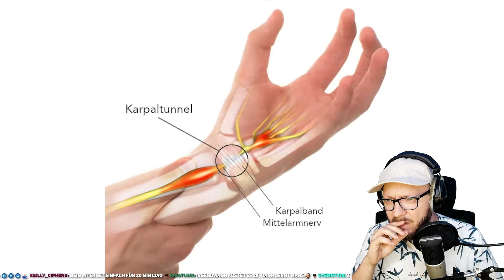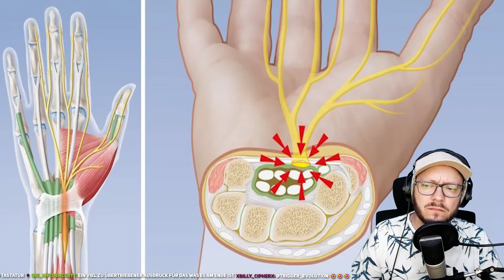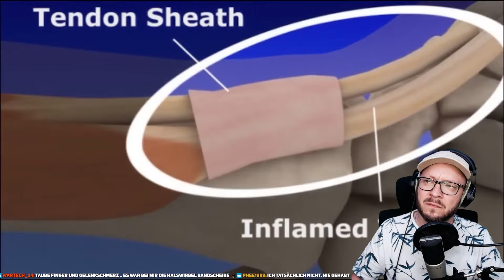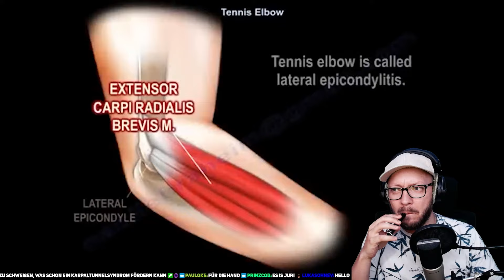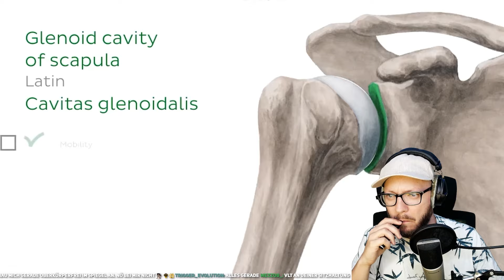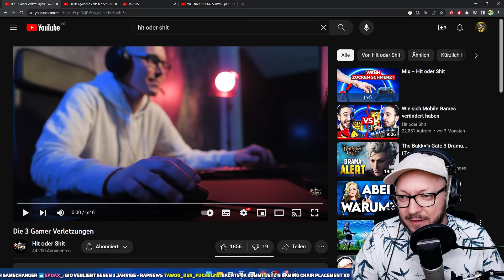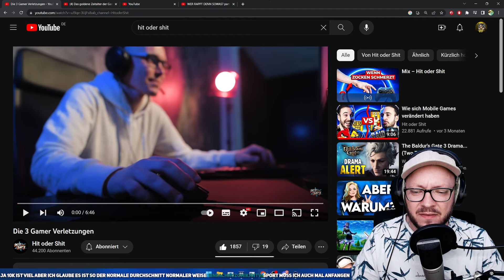Was tun wir Gamer uns da an??? Die 3 Gamer Verletzungen Reaction